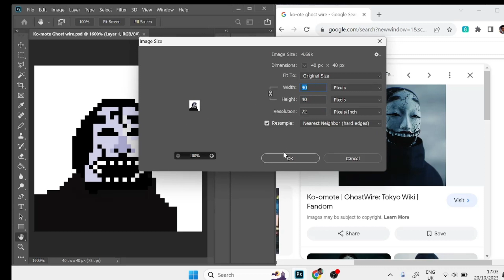Ko mote from Ghost Wire